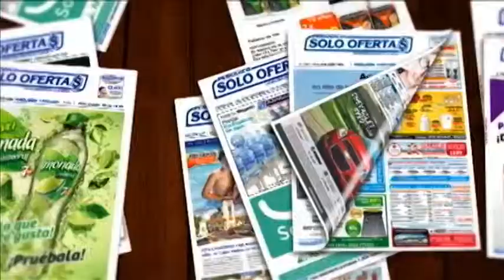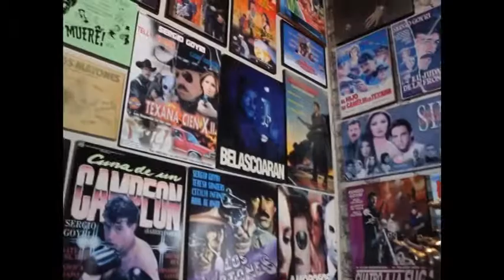Programa Reporte Jalisco TV